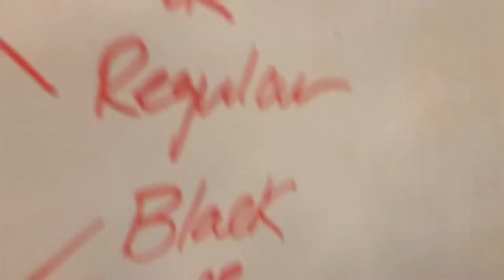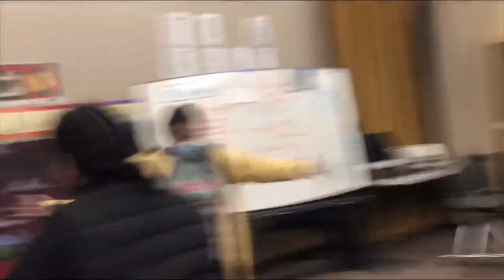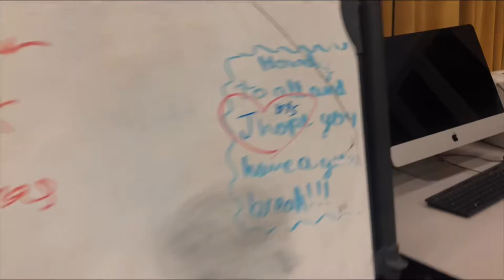Vlog #1 at arroyo valley😱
I got bored so I did my first every vlog with my friends so enjoy 😴